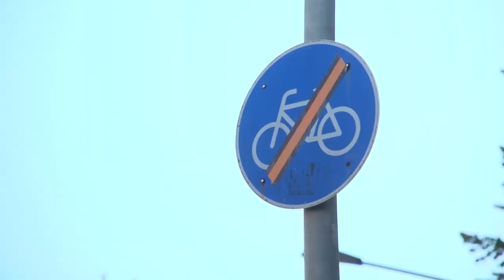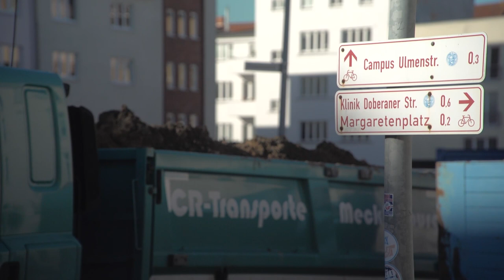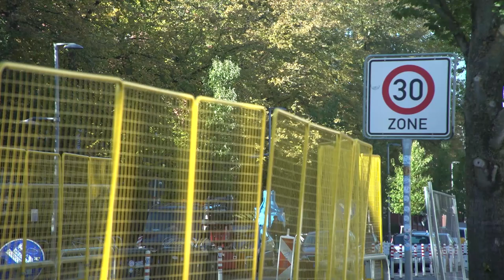Magazinbeitrag "Bauen und Fahrrad fahren"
Magazinbeitrag zum Thema "Sicherheit" aus dem Jahrgang MediengestalterInnen Bild und Ton 2022.